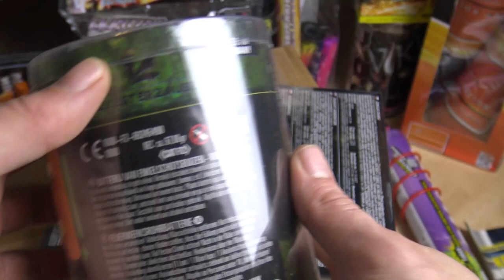Lesli Crackle Vs Palms welche ist Besser ?